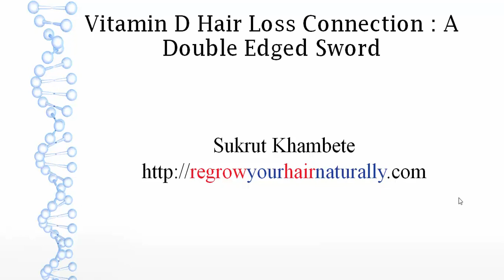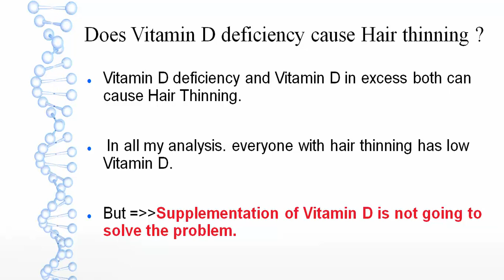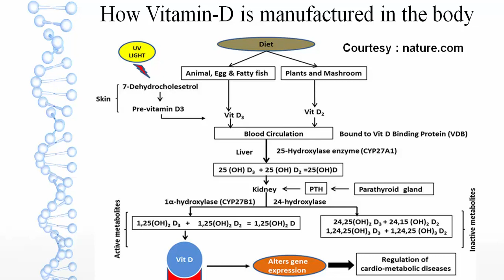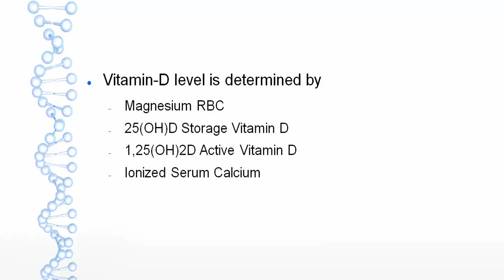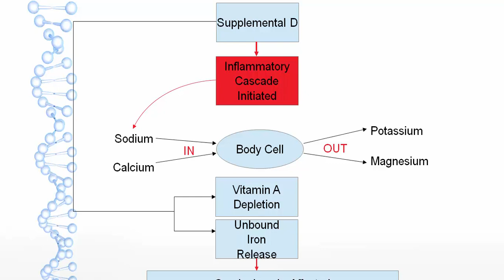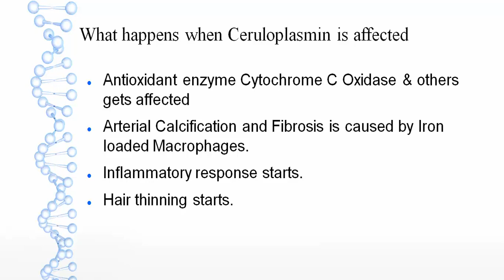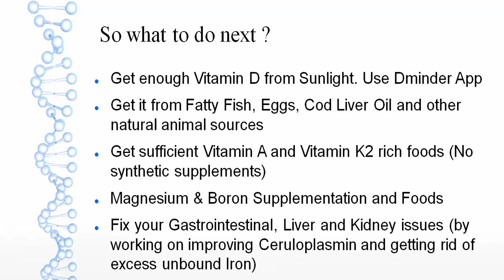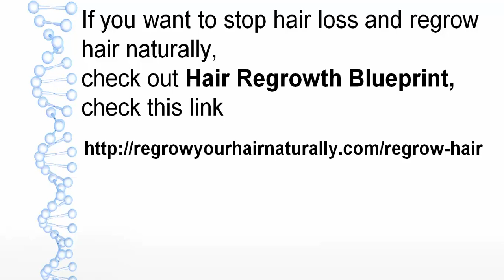Does Vitamin D Deficiency cause Hair Loss ?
Does Vitamin D deficiency cause Hair thinning ?
Well, the answer is YES.
Vitamin D deficiency and Vitamin D in excess both can cause Hair Thinning.

Supplementation of Vitamin D might raise your Vitamin D in some cases only if you are seriously deficient but in long term it can cause serious damage to your body and hair.

Vitamin D deficiency is not just Vitamin D deficiency. But it’s also
Insufficiency of Vitamin A and Vitamin K2
Insufficiency of Magnesium and Boron
Impaired function of Liver, Kidney as well as Intestine

How to take care of Vitamin D deficiency ?
1. Get enough Vitamin D from Sunlight. Use Dminder App
2. Get it from Fatty Fish, Eggs, Cod Liver Oil and other natural animal sources
3. Get sufficient Vitamin A and Vitamin K2 rich foods (No synthetic supplements)
4. Magnesium & Boron Supplementation and Foods
5. Fix your Gastrointestinal, Liver and Kidney issues (by working on improving Ceruloplasmin and getting rid of excess unbound Iron)

If you want to read my entire journey, recovering my hair with along with photos, check this link

If you want to stop hair loss and regrow hair naturally, check out 5 Step Program I have developed called Hair Regrowth Blueprint, check this link